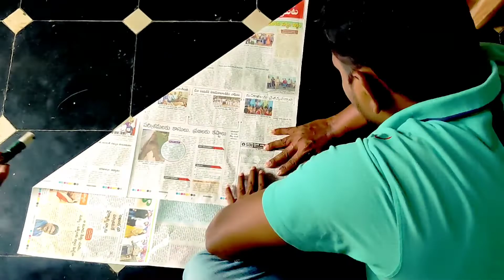సొంతంగా గాలిపటం తయారు చేసి యగరవెద్దాం రండి|Nandhans Digital World 2022